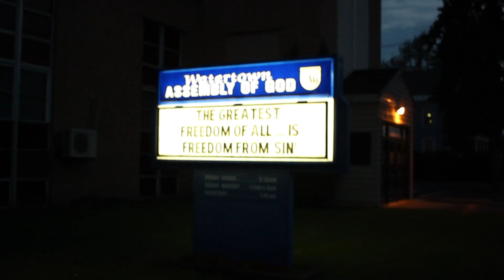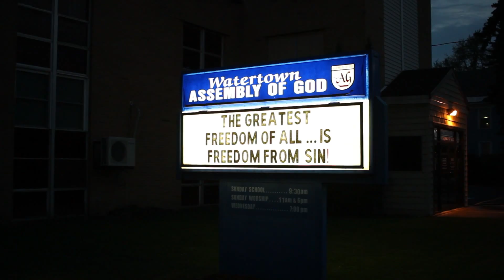Walk About Watertown After the Rain 5-30-15